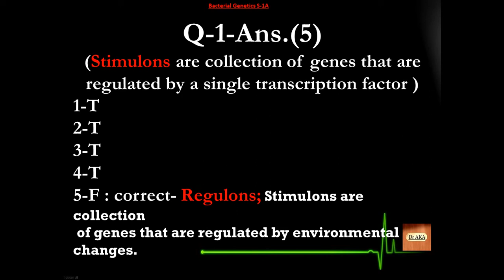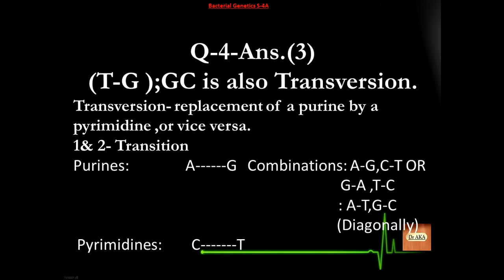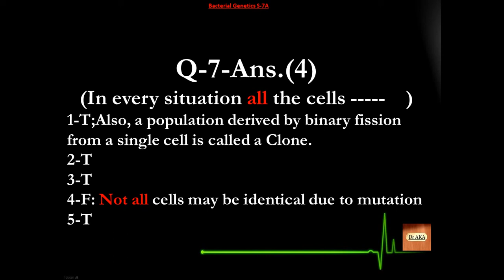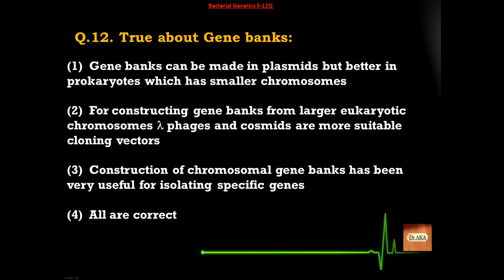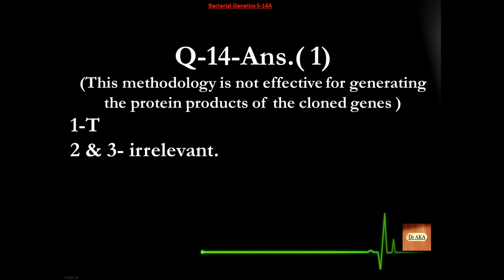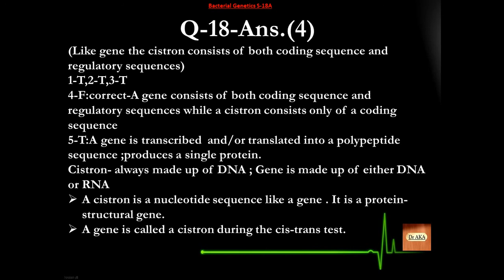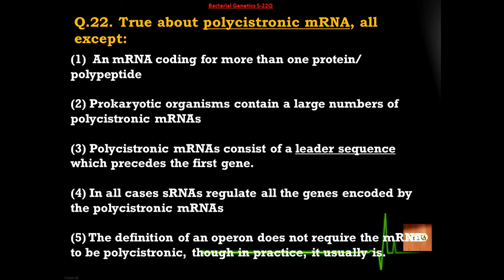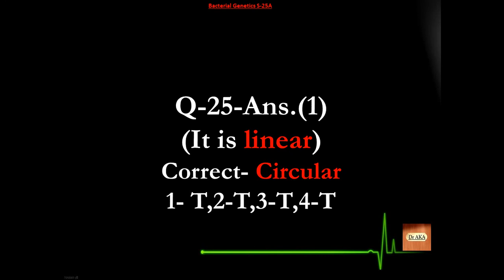Bacterial Genetics (10) S226-250 Microbiology MCQs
More Improvement on the way !! Good Luck !!